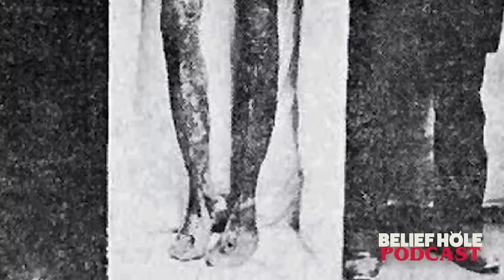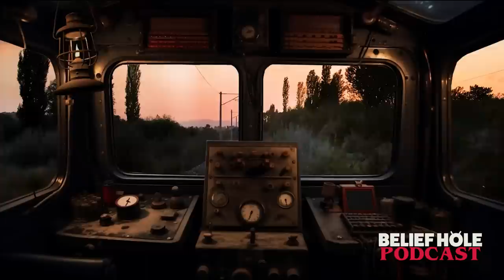Paranormal Railways: Cursed Death Cars, Ghostly True Crime, and ET Altercations | 5.15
This wild ride of an episode presents to you a series of true ghost encounters, murder, ghastly accident,s and true crime with a paranormal twist.  A real journey of terror inspired by a train trip we went on.

From Cursed Death Cars in Cleveland Ohio to diamond eyed drifters and ET altercations out west, join us, as we grab a seat in the observation car, order up a night cap and peer out through the darkness at the things lurking along the ride..

The vastness of this land is hard to fathom, and embedded in its earth is an iron spine. 160,000 miles of ringing railroad. and as deep and dark as the mist veiled forests and pitted canyons can be, deeper still are the mysteries and secrets along this great expanse. And there’s no better way to explore this visage, than by the haunting light of a westbound train.

🔥This episode goes out to Amy, professional window dodger!

🔥 Get the Expansion Episode!
5.15 - Stranger Rails! Paranormal Tracks Take Us West!

⏰ Timestamps
00:00 | Episode Trailer
05:44 | Coming up: Entity coming out of the walls-Wheatridge, Colorado | Tent Camping abduction-Estes Park, Colorado| Strange lights in the sky/Cloak Technology? -Hatch, Utah|
06:53 | Haunted, Historical B&O Roundhouse in the Cleveland Flats and the Death Car
14:58 | Chicago Creeps - H. H. Holmes Murder Castle and Resurrection Mary
16:10 | Slipping a Mickey and poisonous service
17:10 | Ed and Marsha Becker - First Televised Exorcism (1971)
18:56 | A Voice from the Grave Convicts Killer - Intangeld Fates of Nurse Teresita Basa and Alleged Killer, Allan Showery
29:49 | Lost Trains - Hidden in the Depths - Listener Comment
30:41 | Wrecked locomotive discovered after 106 years under Lake Superior
34:49 | Scorched Tressel Causes Loss of Train into Kerr Lake, North Carolina
37:29 | Expansion Discussion: Continuing down the railway of the strange! Sorority Spirits, Bigfoot get hits by train
38:32 | Expansion Preview
40:26 | The Stanley Hotel, Estes Park
43:22 | Dangers of Seances? Hungry Ghosts and Joe Fisher
48:22 | Alien InTENTions Estes Park Colorado | August 1981 | 10PM
51:10 | Camping Abduction Corroboration |Estes Park, CO | 7•29•2023 | 1AM
56:44 | Diamond-Eyed Drifter of Dallas | Dallas, Texas | Night of November 17 1989
1:00:10 | It Came Through the Wall | Wheatridge, Colorado | August 1989 | 2:30AM
1:05:22 | It Came Through the Wall | Wheatridge, Colorado | August 1989 | 2:30AM
1:08:11 | The Owl Connection